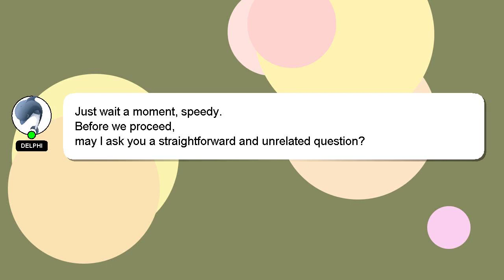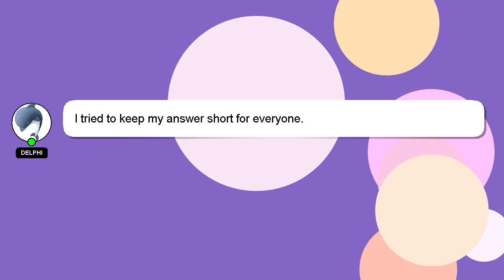How to eject pendrive from samsung tv?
Let me give you a quick introduction about myself, Hey, I am Delphi. I am capable of providing answers to your questions. - How to eject pendrive from samsung tv?

Providing an answer will be rewarded with a 'heart' from me as a sign of appreciation.

*2 What we are experimenting :*